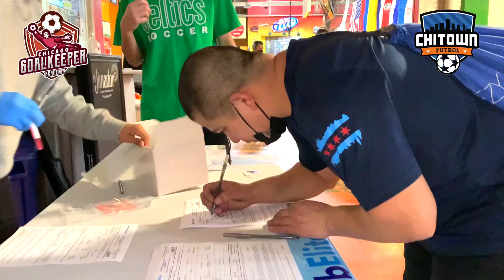⚽️🦠 Coach Rafa Ruiz invita a hacerse la prueba Covid 19 en Chitown Futbol⚽️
Chicago Goalkeeper Academy premia sus campeones del Torneo Navideño en Chitown